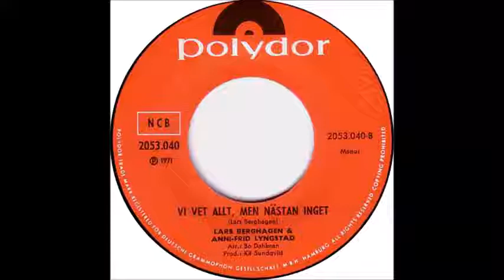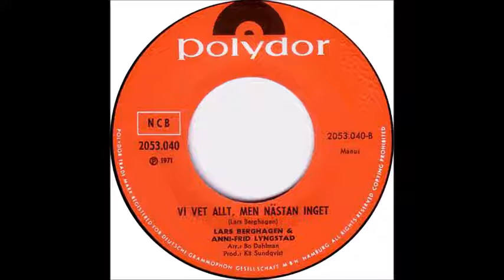Lars Berghagen & Anni-Frid Lyngstad - Vi Vet Allt, Men Nästan Inget